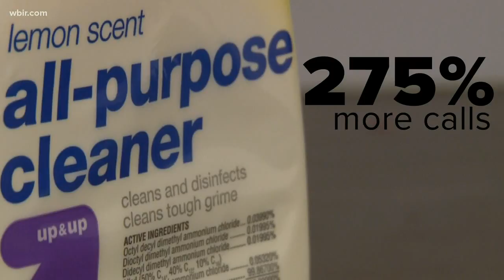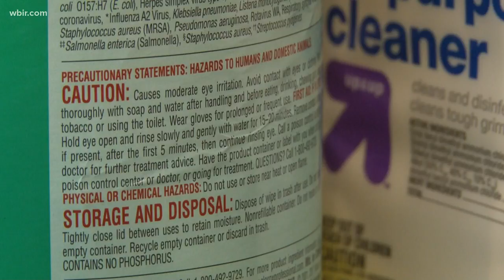Tennessee poison center sees thousands more calls during quarantine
Most are from parents about kids ingesting cleaning products, the center reported.